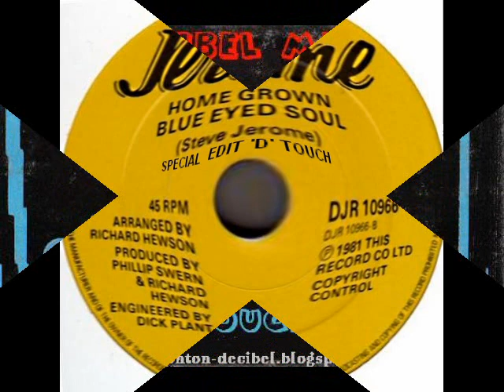Steve Jerome - Home Grown Blue Eyed Soul ( D Touch Edit)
one of the first realise for him, evrybody know from steve ' betcha' or 'extraspecial'